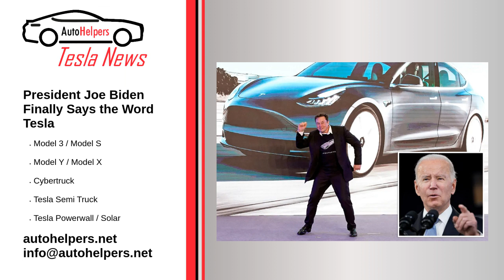President Joe Biden Finally Says the Word Tesla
President Joe Biden has finally uttered the word 'Tesla' in a speech, recognizing the company as the country’s 'largest electric vehicle manufacturer.'

Source: Summarized from Joey Klender at teslarati.

My Take: The UAW isn't going to like that. I guess the president was getting nervous with all the public pressure.